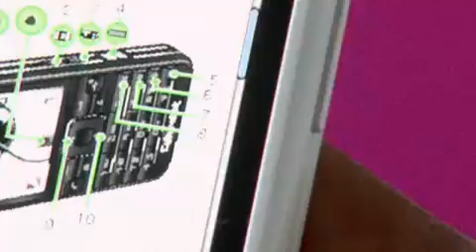Sony Ericsson GreeHeart Introduction